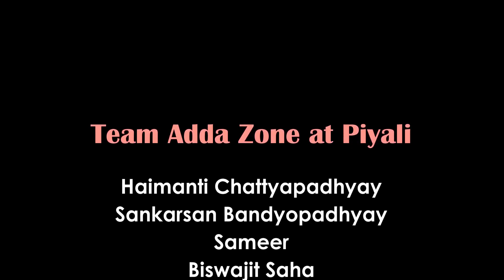Mithai || এক বছর উদযাপনে মিঠাই পরিবার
Mithai, the undisputed number 1 show in Bengal as per the TRP charts, completes one year. Some moments from the celebration of the team.